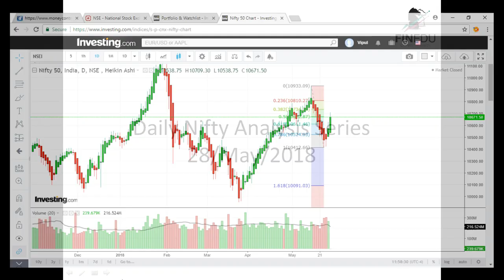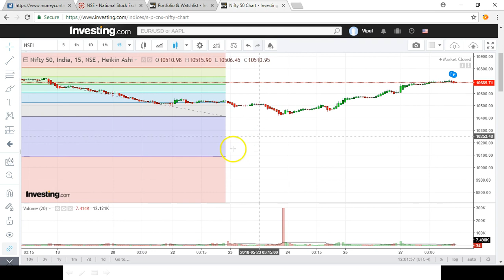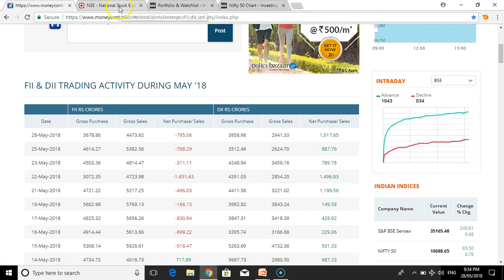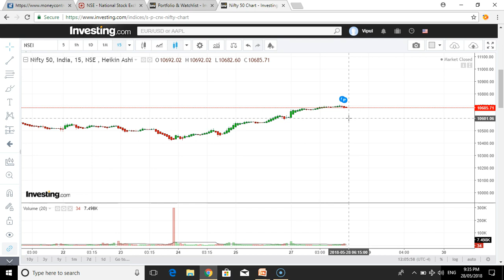Nifty 50 Analysis Series 2018 | [Hindi]